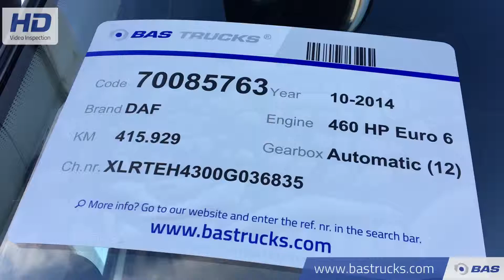70085763 DAF XF 460 SSC